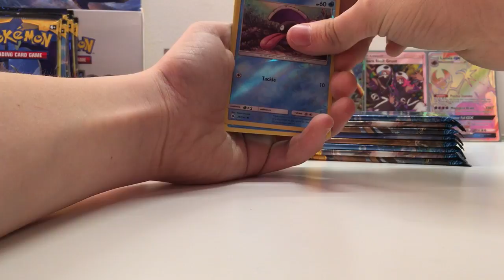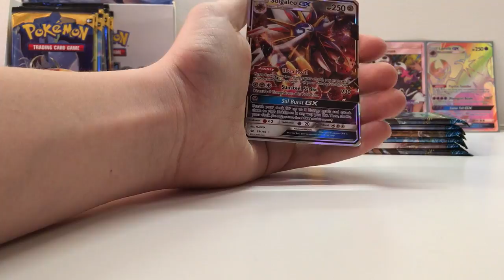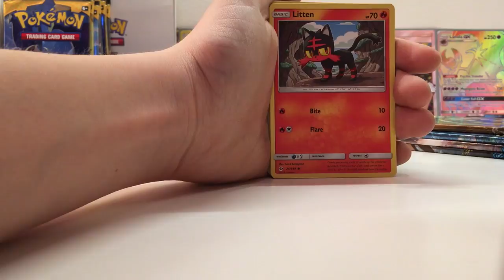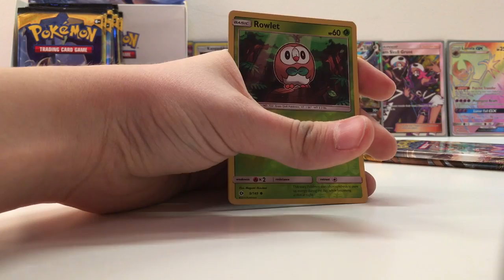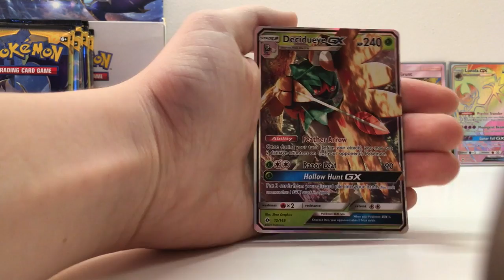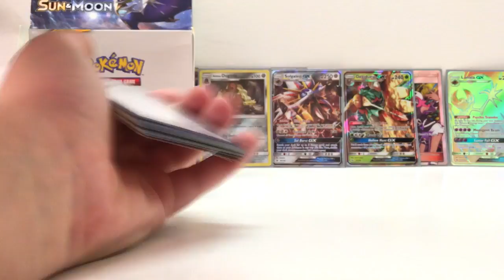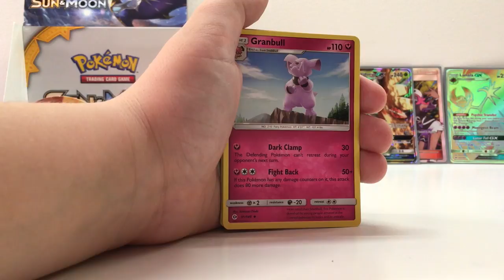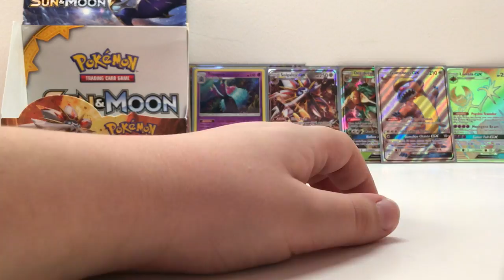Pokemon Sun and Moon Booster Box Opening Part 2- Full Art Pull!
Hope you enjoyed! New vid coming soon!!